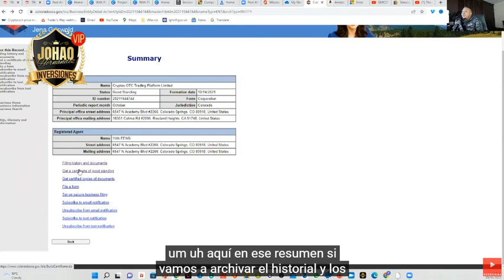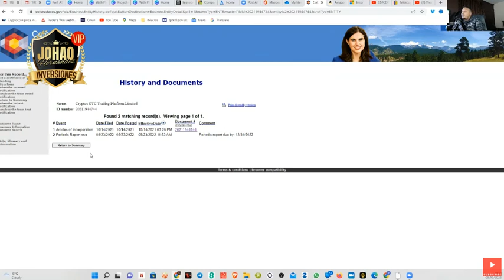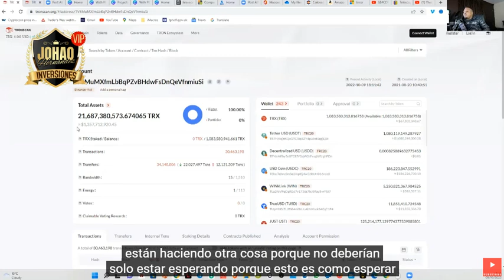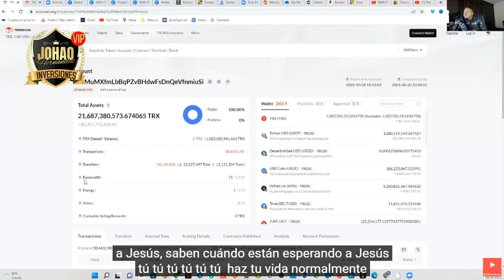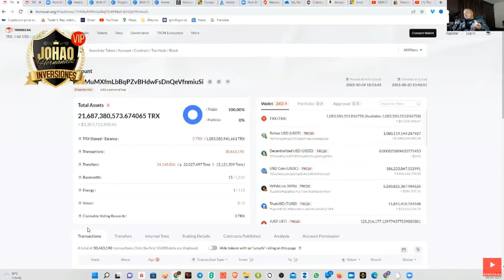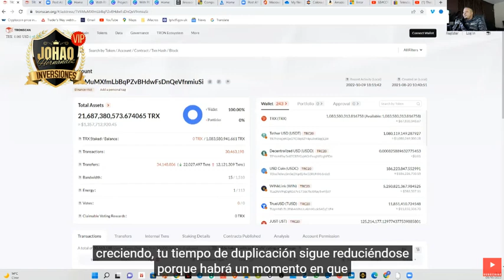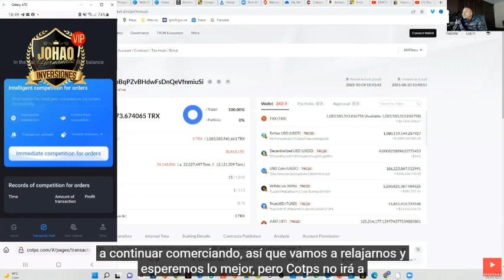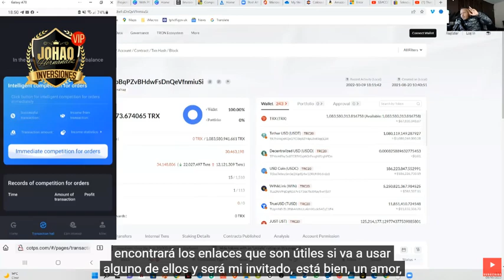🔴COTPS REGRESA? 09/10/2022 NOTICIAS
*Informacion PREMIUM*